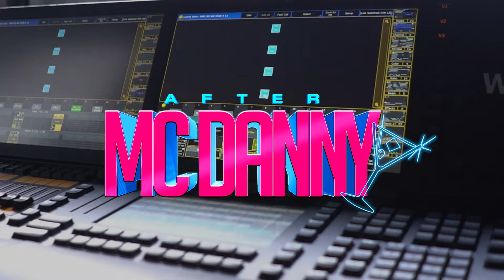After MC Danny - Making Of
Canal Oficial McDanny​​

Making Of: @erickolzzz